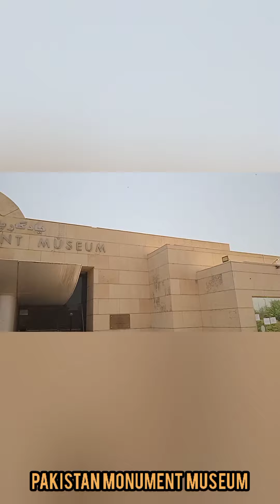Islamabad Tour 2022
I recently visited Islamabad in the last week of June. The weather was dry and hot but the experience was memorable. This video shows some highlights from my trip.